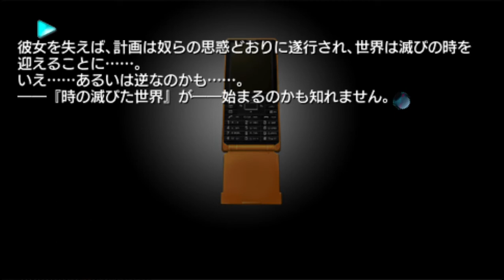12Riven the Ψcliminal of integral 2022 09 10 17 03 35 psp playstation portable プレイステーション ソニー・インタラク